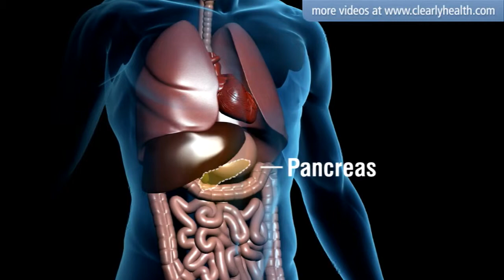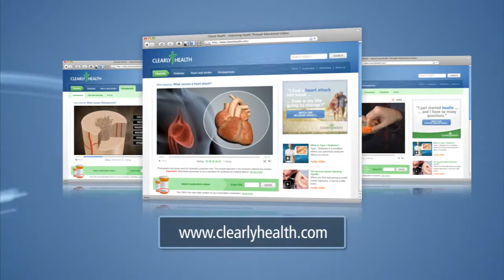Diabetes: Why do I suddenly need insulin?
When your doctor told you they were putting you on insulin, you probably thought, Why now? ...